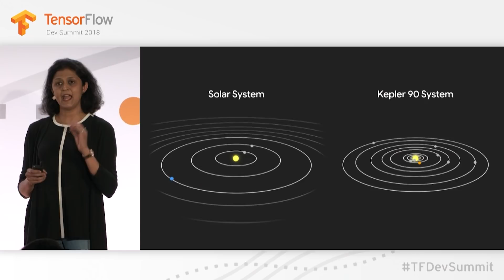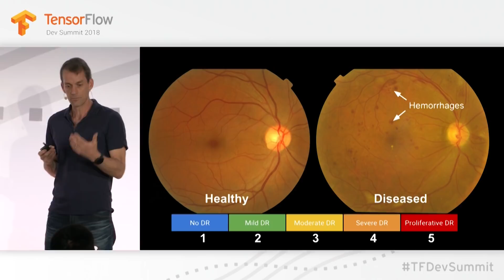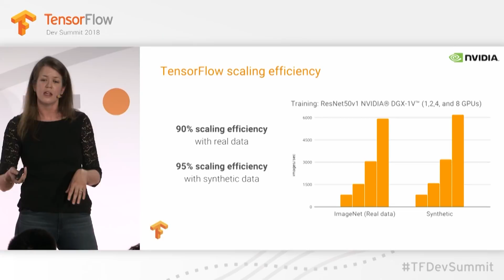Using TensorFlow to enable research & production across many fields (TensorFlow Meets)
Megan Kacholia is an Engineering Director on the Google Brain team, focusing on TensorFlow as well as enabling other research directions of the team. Developer Advocate Laurence Moroney chats with Megan to learn more about some of the interesting projects her team has been working on, including the discovery of new planets. She also discusses some medical examples where ML augments certain physician specialties, such as Ophthalmology. She said the most fascinating thing she finds about TensorFlow, is the ability to enable research & production across many different disciplines.

event: TensorFlow Dev Summit 2018; re_ty: Publish; product: TensorFlow - TensorFlow Research Cloud; fullname: Laurence Moroney, Megan Kacholia; event: TensorFlow Dev Summit 2018;